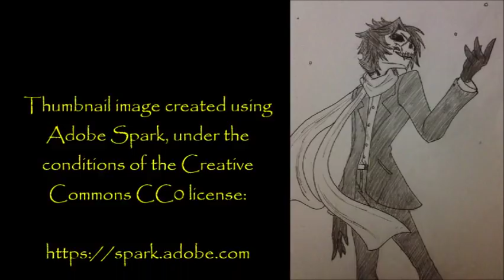''Automatonophobia – Patient Record SJ195200A'' | THE DOC READS DOPABEANE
''Automatons, robots, large dolls, animatronics, even mannequins… they all terrify me. And they’re everywhere now...''

‘Automatonophobia – Patient Record SJ195200A’ is an original story by Dopabeane, kindly shared with me on NoSleep and narrated here with the express permission of the author.